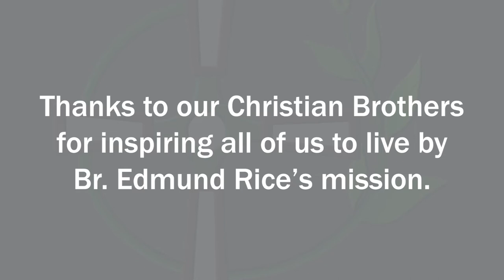Celebrating Our Christian Brothers on Founder's Day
Our three Christian Brothers renewed their vows this morning at today's Founder's Day Mass. We are so grateful for their decades of service toward educating students in the mission of Br. Edmund Rice.